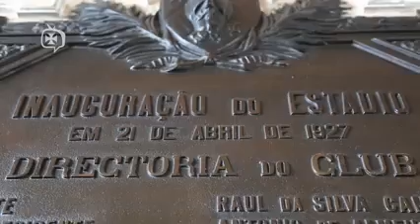Conheça São Januário patrimônio do Brasil YouTube